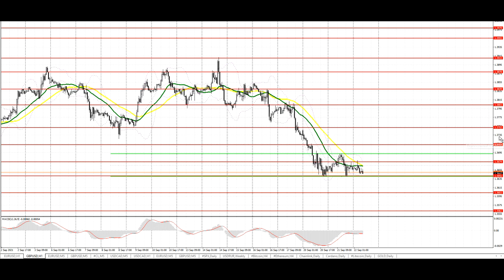Прогноз на 22.09.2021 от Максима Магдалинина: Решение FOMC по основной процентной ставке. Чего ждать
Прогноз на 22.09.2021 от Максима Магдалинина: Решение FOMC по основной процентной ставке. Чего ждать и как действовать.

00:15 Разбор вчерашних торговых сделок по евро
00:55 На что нужно обратить внимание
02:32 Техническая картина по евро на сегодня и прогноз
03:56 Техническая картина по фунту на сегодня и прогноз
05:00 Ответ на вопрос подписчиков